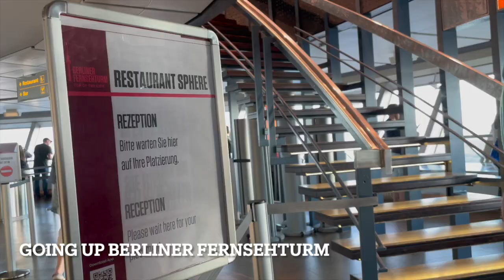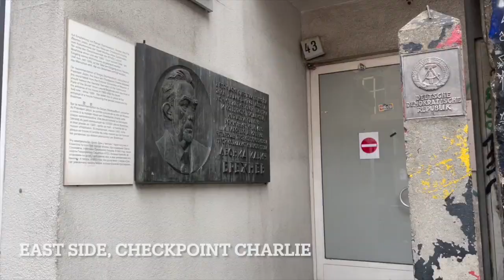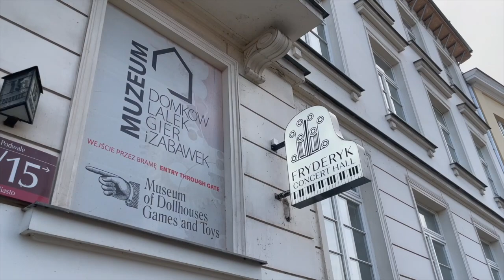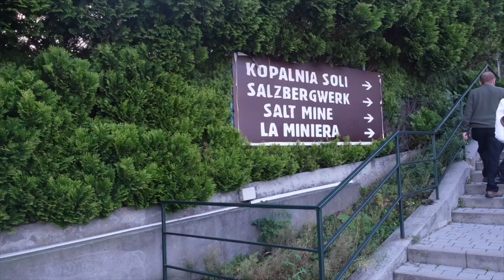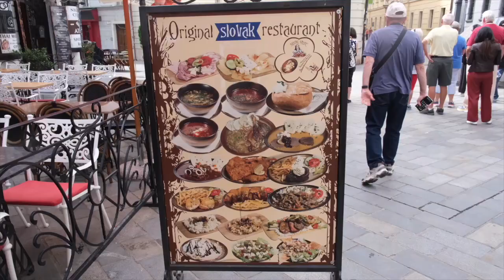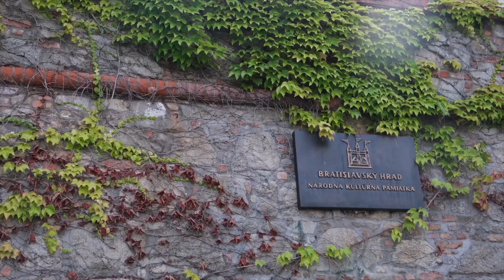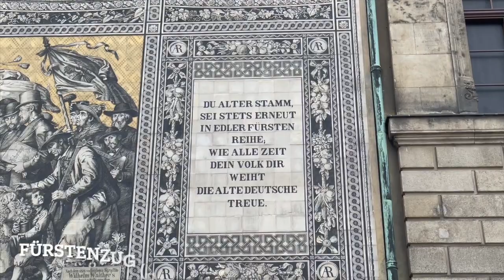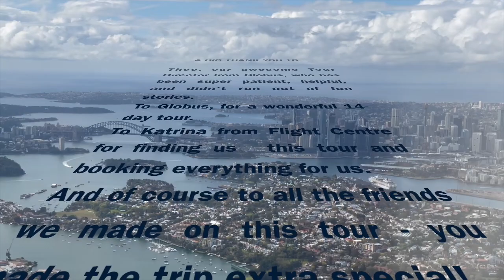We did the Globus tour "Best of Eastern Europe" - 14 days, 6 countries, 9 cities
This was our first time travelling with Globus and we loved it. First, the tour director (Theo) was super helpful, patient and funny. Atila, the bus driver, was good and kept us safe the whole way (~2,500km). The hotels they selected were very nice. And finally, the itinerary was super packed, in a good way. We covered 6 countries (or 9 cities) in 14 days, and visited LOTS of historical sites but still had enough free time. Definitely will be travelling with Globus again. This video is broken down into 10 parts, representing cities/sites:

Video Contents

00:00 - Intro
00:17 - Berlin, Germany
02:29 - Warsaw, Poland
05:12 - Auschwitz Concentration Camp
06:11 - Krakow, Poland
08:57 - Budapest, Hungary
11:07 - Vienna, Austria
13:23 - Bratislava, Slovakia
15:12 - Telc, Czech Republic
15:53 - Prague, Czech Republic
18:54 - Dresden, Germany
20:28 - Credits

Chapter Descriptions

1. Berlin - Checkpoint Charlie, Grave memorial, Sanssouci Palace, Berlin Tower
2. Warsaw - Old Town, Warsaw Congress Hall, Warsaw Uprising Monument, Warsaw Royal Castle, Jasna Gora Monastery, Chopin piano concert
3. Auschwitz - Visited the WWII concentration camp
4. Krakow - Salt mine, Old Jewish Quarter, Krakow Main Square, Polish Polka and Dinner party
5. Budapest - Annual Fireworks show (we got lucky!), Mattias Church, Danube river, New York Cafe
6. Vienna - Stephansplatz, St Stephen's Church, Mozart Concert, Belvedere, Hungarian Dinner
7. Bratislava - Bratislava Castle, Old Town, St. Martin's Cathedral
8. Telc stopover - Old Town square
9. Prague - Vlatava River Cruise, Prague by night, Old Town Square, St. Vitus Cathedral, The Dancing House,
10. Dresden - The procession of princes mural